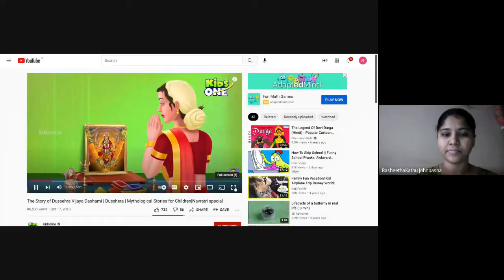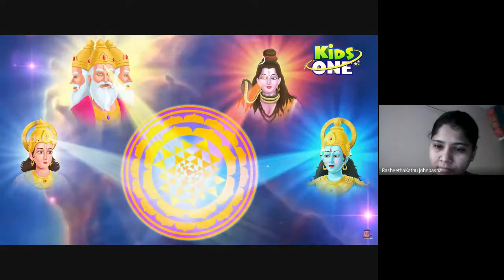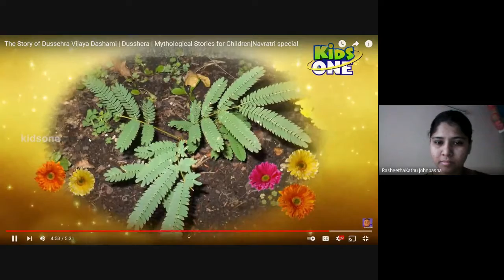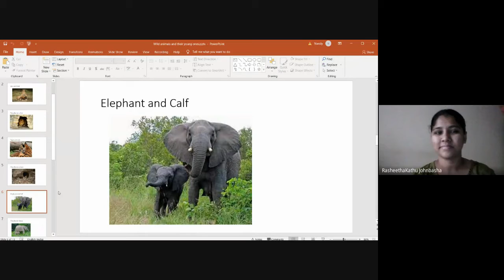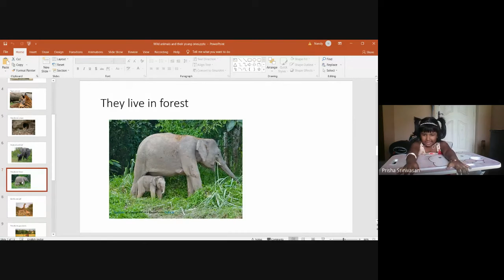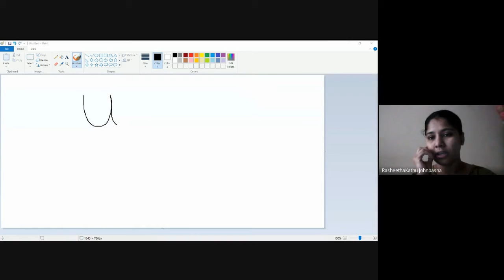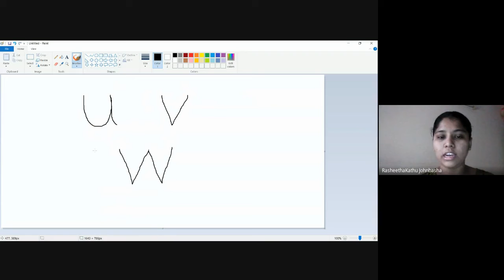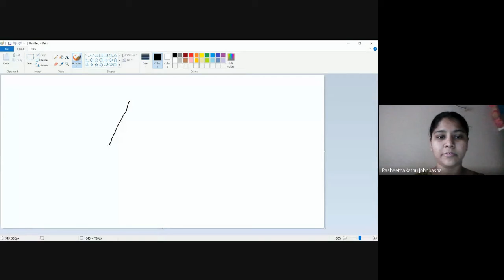Junior KG Batch 3 Class Session 85 2021 10 13 at 22 03 GMT 7